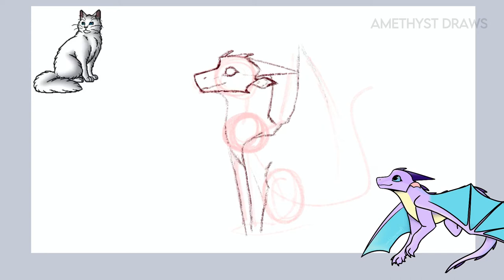I Drew Icewing As An IceWing | Warrior Cats As Wings Of Fire Dragons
☆ Description ☆
I can’t believe that I’m only 75 subscribers away from 1k! I’m currently working hard on my 900 subscriber special, so I thought I’d quickly make this since I haven’t posted in a while :)

☆ Characters ☆
Icewing from Warrior Cats

☆ Credit ☆
Animation • Meッ
Song • Promise by Mack Powers

☆ Programs Used ☆
AlightMotion
Procreate

☆ Other Information ☆
Fps • None :)

   . •    °     ·   *  • °   ·    + ☆    ﾟ.   . . ``
     . . ✰  + .  ✦ .  *   ✭  + *  ✺ . . * ' .      •   °   ·    •   *  °   ``  .    ·     ﾟ .  .   *